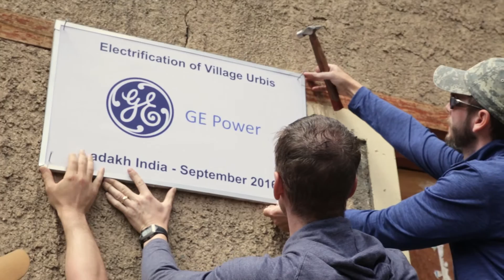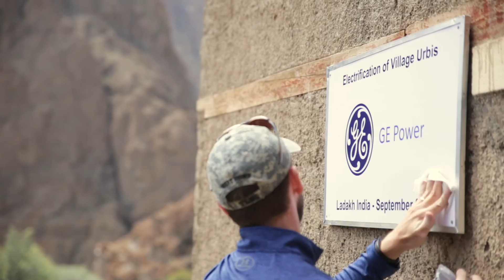GHE - GE Leadership Expedition to electrify remote villages of Himalayas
Global Himalayan Expedition has partnered with GE to electrify some of the remotest villages of Himalayas. The video is featured on a GE Leadership Expedition.